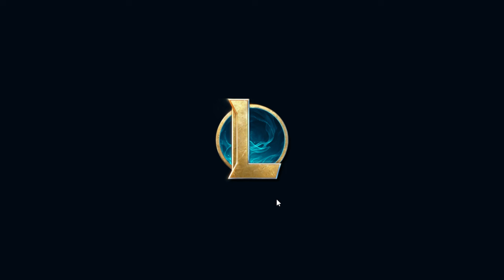League of Legends ARAM - S+ Solo Carry Yasuo